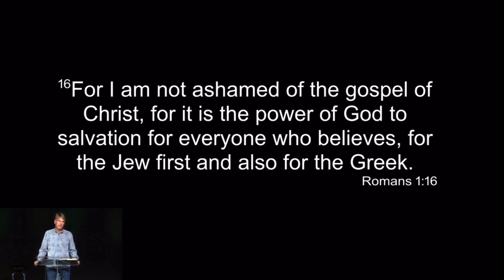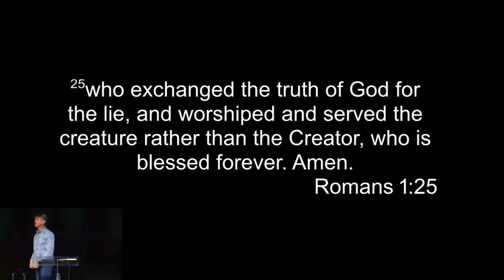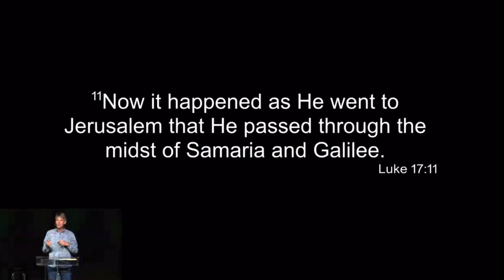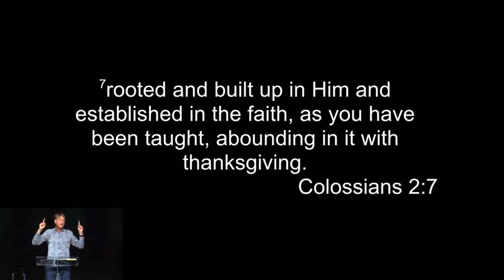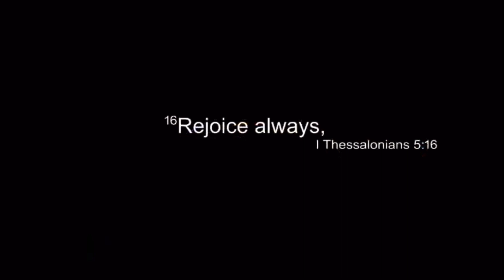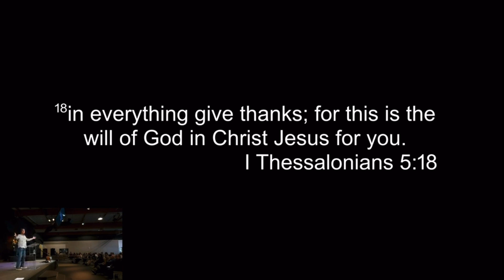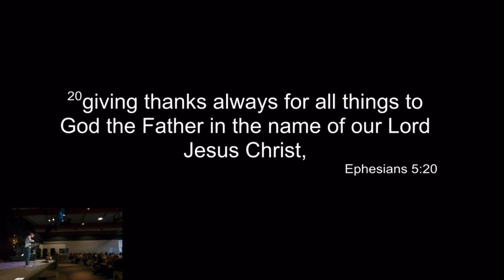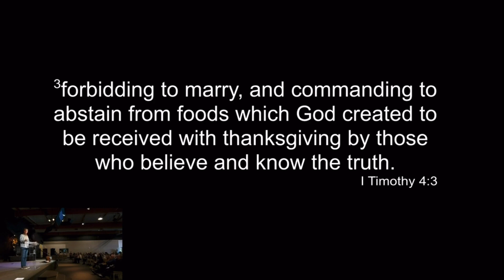Power of Thanksgiving - Steve Dittmar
This truth seen in Jesus during His earthly walk, may be the secret to unlocking the power of God in our lives.

Steve Dittmar’s Books: